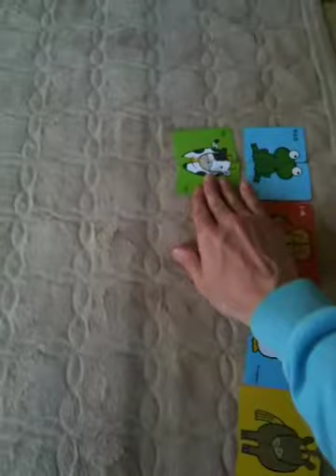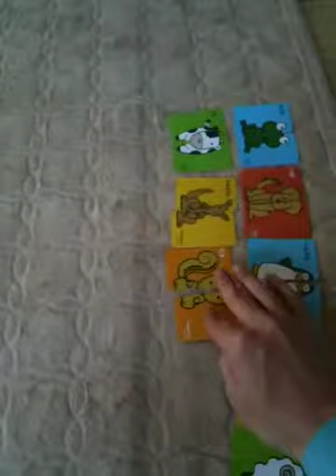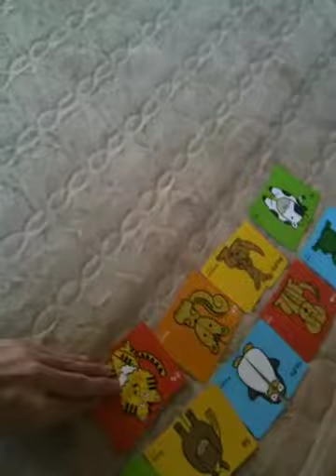ヒロ 1歳10ヶ月 絵合わせ遊び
やっとできるようになりました。